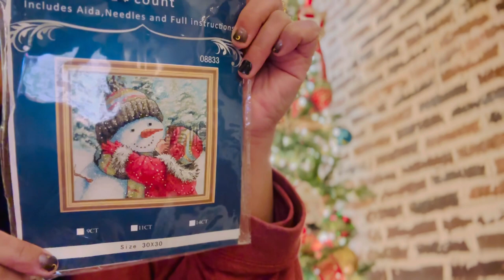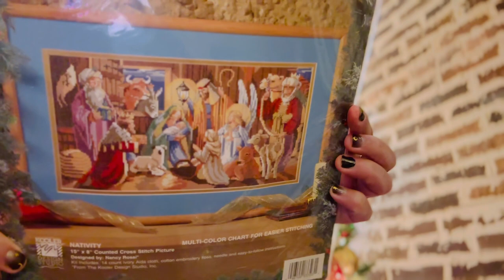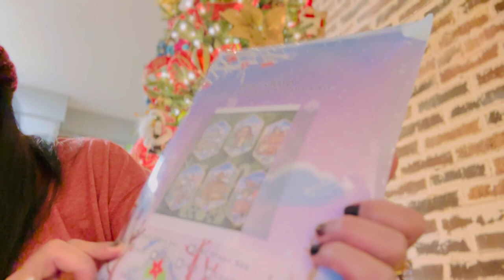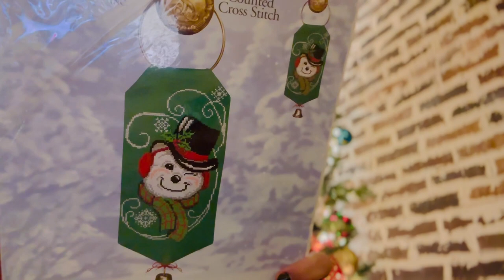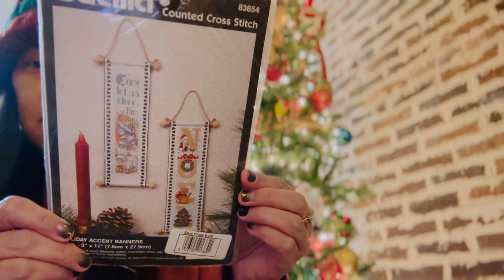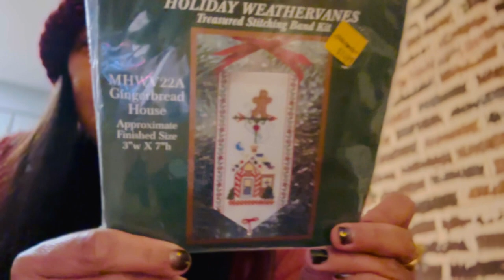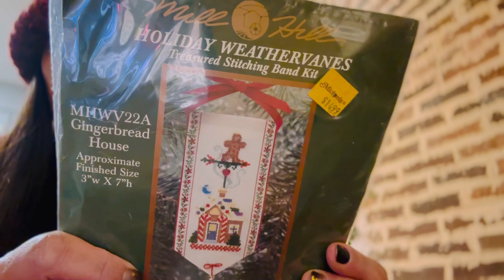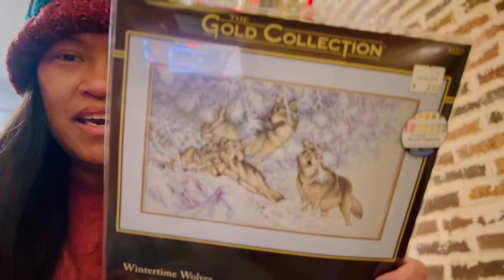Vlogmas 2023 Day 14 - skipped Day 13, showing my Christmas/winter kits stash